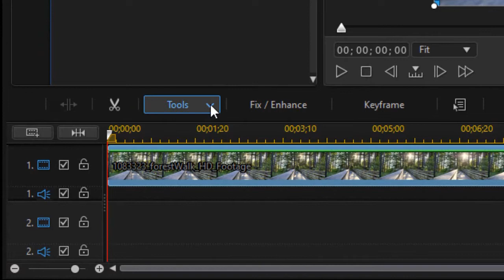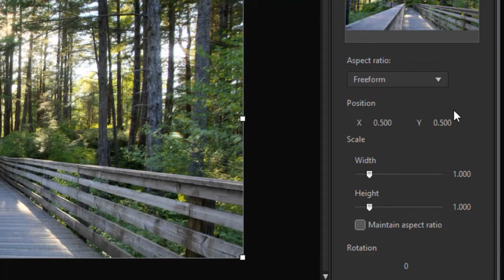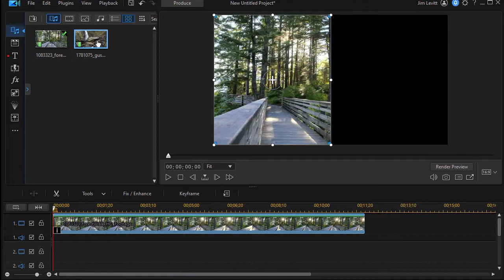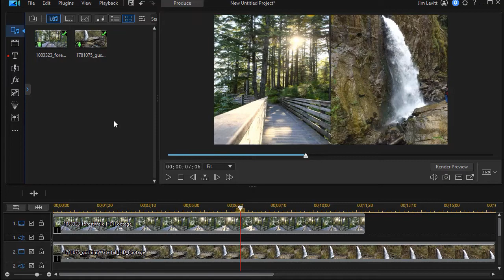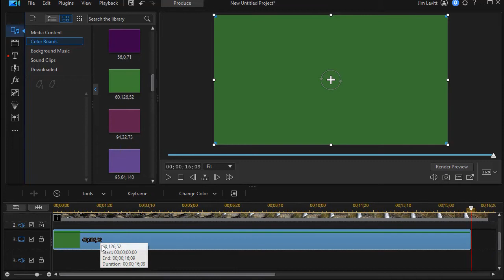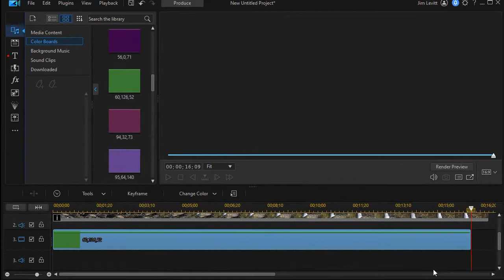PowerDirector = Create a side-by-side split screen using two videos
This tutorial outlines the process of placing two videos side-by-side. Each retains the original height, but will be cropped for width so that they share the screen. You will also see how to create a simple border between the two videos.